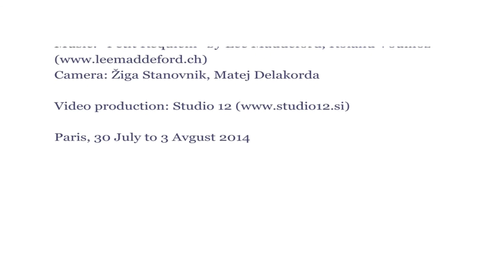The Illuminated Mind | Tim Boyd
"The Illuminated Mind" by Tim Boyd, International President of the Theosophical Society, given at the 37th European Congress of the Theosophical Society in 2014, in Paris, France.
The Congress was organised by the European Federation of the Theosophical Society (EFTS) and the French Section of the Theosophical Society.